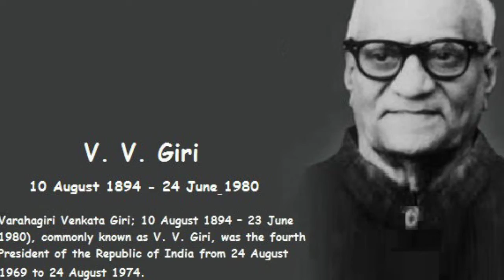Most interesting facts about Aandhra Pradesh By- The Universal Facts ❤️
hay guys once again Wellcome back to Your own channel Factzz Baba ❤️❤️❤️❤️❤️

    guys is Viedo me maine  Aandhra Pradesh ke Top 7   most amazing facts ko cover kiya hai

1. india 's national flag fact
2. tallest bargad tree fact
3. prisedent fact
4. snowing fact
5. hanging pilar fact
6. Tirupati Balaji temple laddu fact
7. Telugu film industry fact

I hope aapko ye video pasand aayegi agar video pasand aayi ho to Like👍..., Comment ✍️..., and Share 🤼. jarur karen

 milten hain kisi or intersting fact video me tab tak dekhte rahiye Aapka ka aapna you tube channel Factzz Baba😊😊😊💕💕💕💕💕